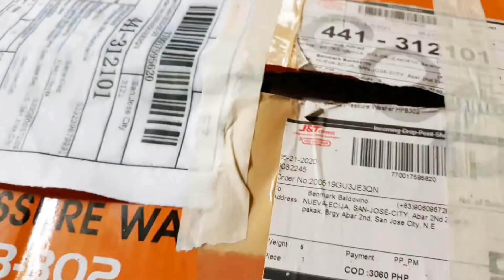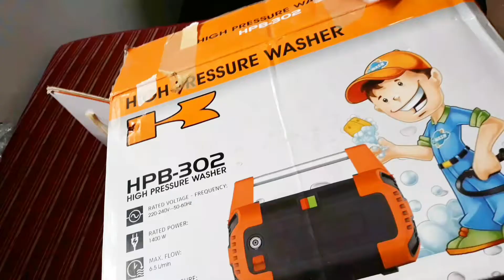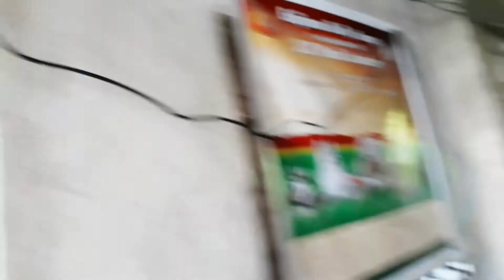PORTABLE HIGH PRESSURE WASHER | PANGLINIS NG KENNEL